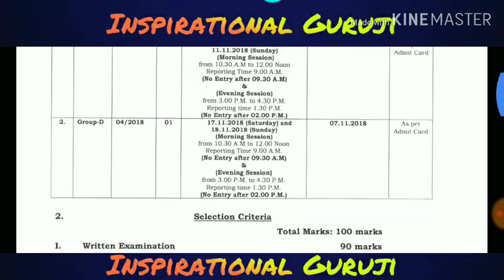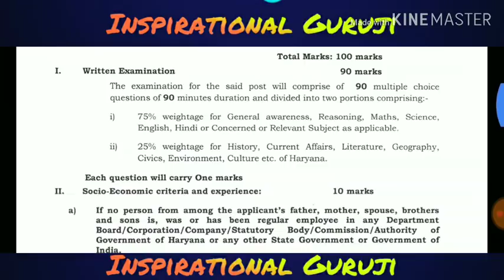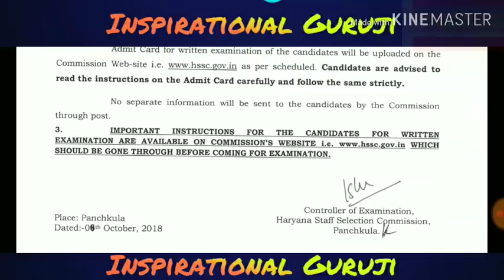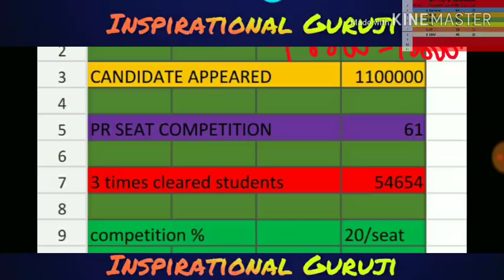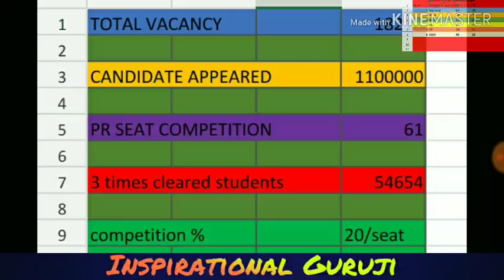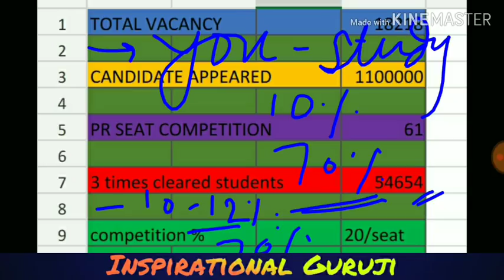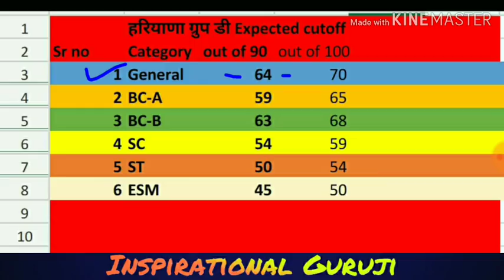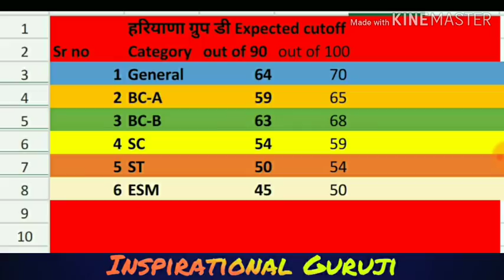HARYANA GROUP D CUT OFF|| HSSC GROUP D CUTOFF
Expected cutoff

Plz do